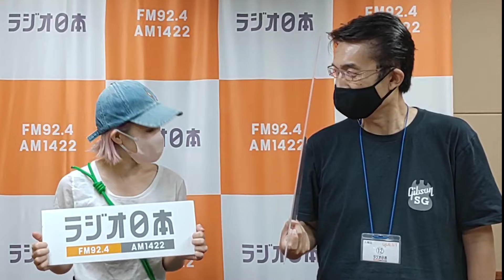【オトナのJAZZ TIME】2022/8/27のパーソナリティーは市原ひかりさんと田辺充邦さん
8月の月末スペシャルパーソナリティーは、トランペッターでボーカリストの市原ひかりさんと、ギタリスト・田辺充邦さんの"The Sixth Sense-Duo"。
息の合った2人がお届けする”耳”が離せない1時間！新企画も登場？！どうぞお楽しみに！

ラジオ日本 (土)23:00-24:00
南日本放送 (土)21:00-22:00
ラジオ関西 (土)21:00-22:00
radikoでも聴取できます(タイムフリーあり)

【オトナのJAZZ TIMEとは？】
ジャズシンガー・紗理がお届けする本格ジャズ番組。
貴重なヴィンテージからモダンジャズの王道、知る人ぞ知る幻の演奏まで。名曲・名演奏を、アナログ音源があるものはアナログにこだわり、全曲ノーカットで流します。
時には現役で活躍するJazzプレーヤーをゲストに迎え、即興でセッションを行い、往年のスターについて熱く語り合うことも。ジャズ好きはますますジャズの虜となり、ジャズビギナーはジャズの魅力に引き込まれるエピソード満載のトークもお楽しみに！

週末の夜をゆったり過ごすひととき。ジャズの名演奏・プラチナレコードに耳を傾けてみませんか？

番組SNSでもオンエア情報をお届けしています！